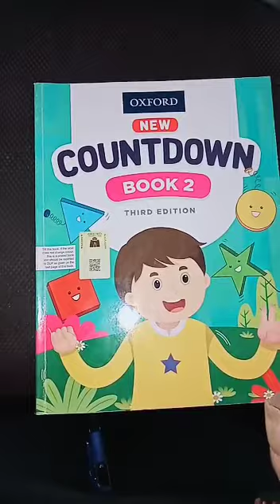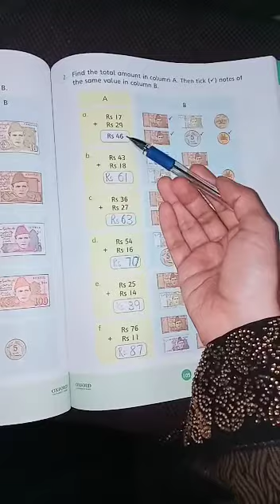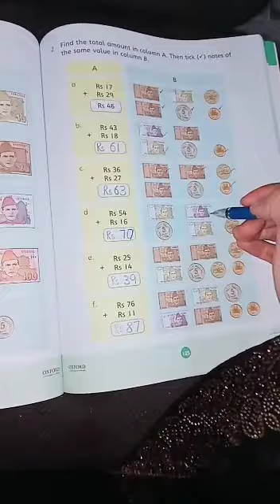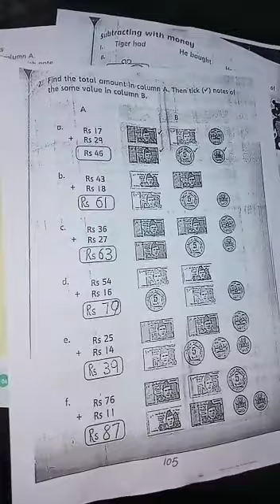4th lecture countdown class two 11 December 2020